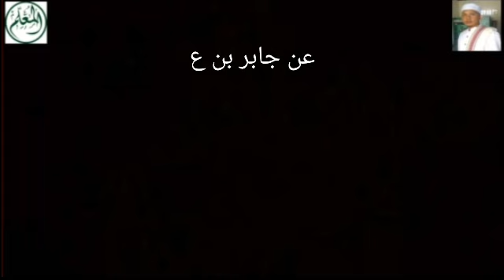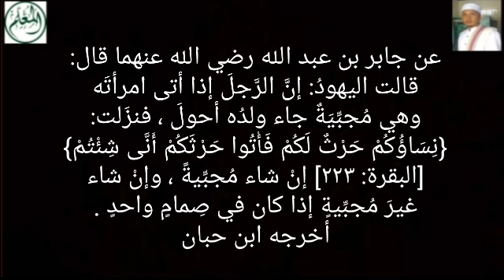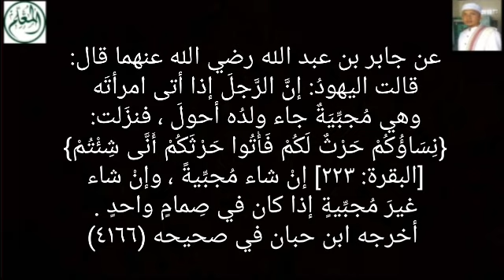Benarkah Rasulullah ﷺ Melarang Posisi Gituan Suami dan Istri Seperti itu ?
Sarang-Rembang-Jateng
Pembina Al-Mu'allim Center
Jeungjing-Cisoka-Tangerang-Banten

عن جابر بن عبد الله رضي الله عنهما قال: قالت اليهودُ: إنَّ الرَّجلَ إذا أتى امرأتَه وهي مُجبِّيَةٌ جاء ولدُه أحولَ فنزَلت: {نِسَاؤُكُمْ حَرْثٌ لَكُمْ فَأْتُوا حَرْثَكُمْ أَنَّى شِئْتُمْ} [البقرة: ٢٢٣] إنْ شاء مُجبِّيةً وإنْ شاء غيرَ مُجبِّيةٍ إذا كان في صِمامٍ واحدٍ . أخرجه ابن حبان في صحيحه (٤١٦٦)